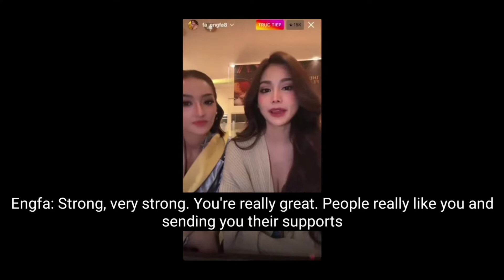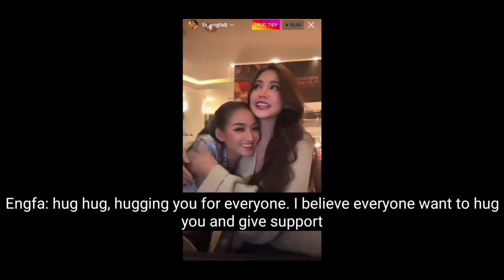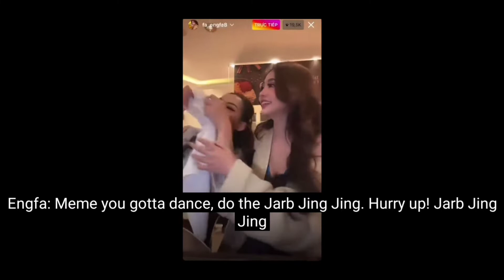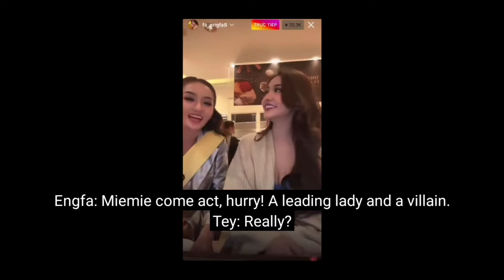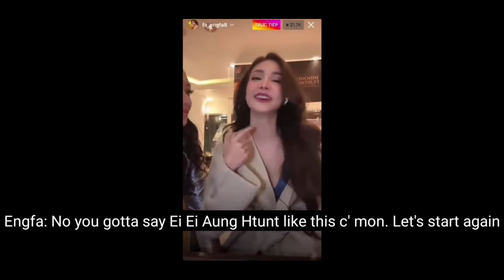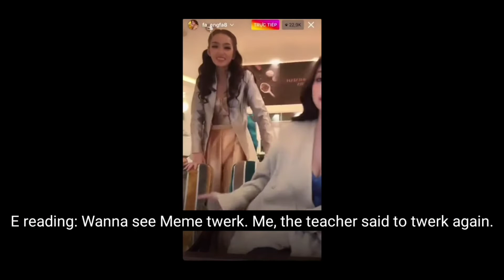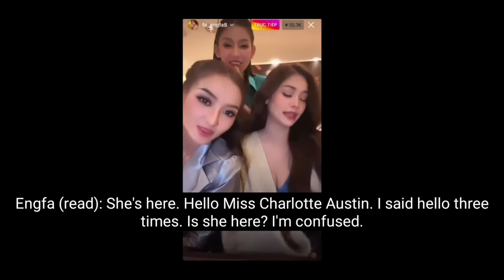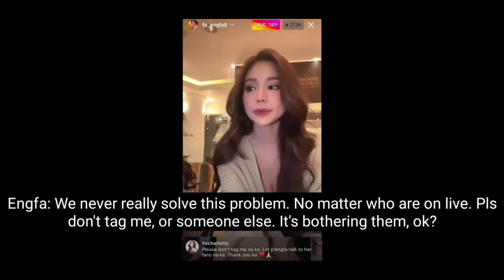Engfa finds out that Pichy's Not into Men and about her Childhood(LGBTQ) EngSub